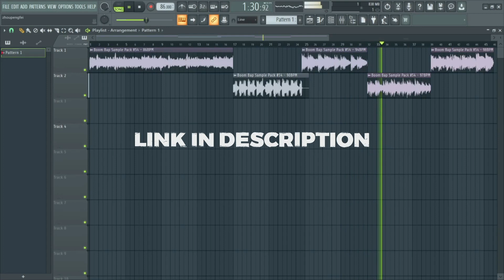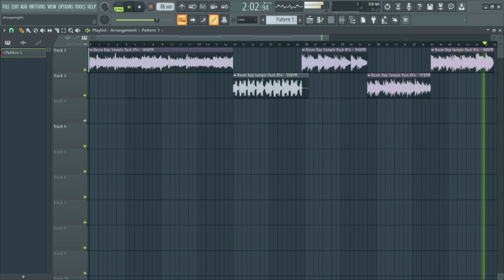(Free) Boom Bap Sample Pack #54 (Jay Z, DJ Premier, J Dilla, Madlib, The Alchemist, Q-Tip)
Details :
Samples (5)